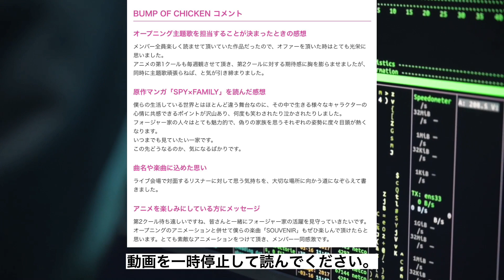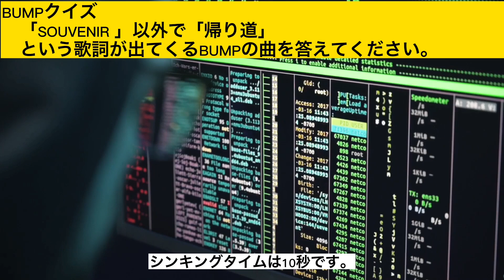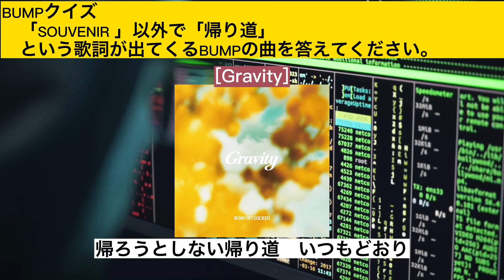【SOUVENIR】BUMPがTVアニメSPY×FAMILYの主題歌に決定、BUMP歌詞クイズもあるよ【BUMP OF CHICKEN】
【オープニング主題歌解禁】TVアニメ『SPY×FAMILY』第2クール本予告／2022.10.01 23:00～ ON AIR

BUMP OF CHICKEN、新曲はアニメ『SPY×FAMILY』第2クールのOP主題歌「SOUVENIR」

BUMP OF CHICKEN新曲がアニメ「SPY×FAMILY」オープニング主題歌に（コメントあり / 動画あり）

◆BUMP OF CHICKEN(バンプオブチキン)とは
メンバー全員が千葉県佐倉市出身、幼なじみ同士で結成。
今尚、リスナー層を拡大し続け、男女問わず幅広い年齢層に支持される稀有なバンドである。

◆メンバー
・藤原基央（ボーカル・ギター）
・増川弘明（ギター）
・直井由文（ベース）
・升秀夫（ドラムス）

◆愛称
・バンプ
・BUMP
・BOC
・バンチキ

◆リンク
・BUMP OF CHICKEN オフィシャルサイト